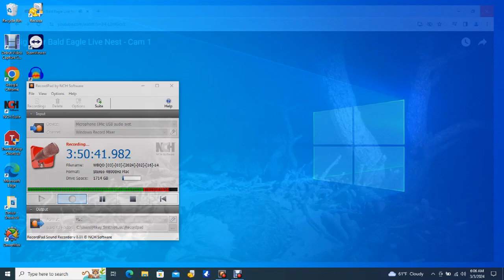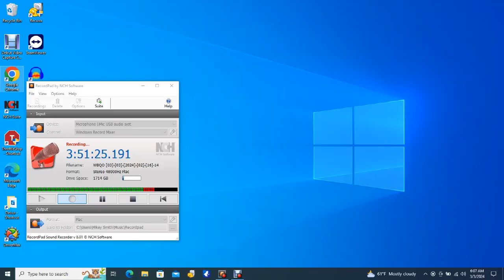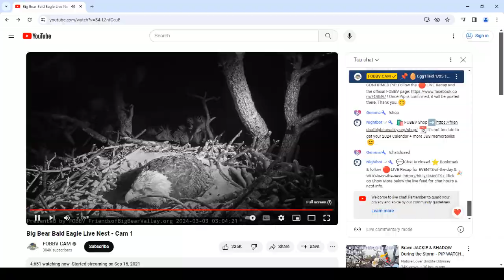Big Bear Bald Eagles 03/03/2024 04:18